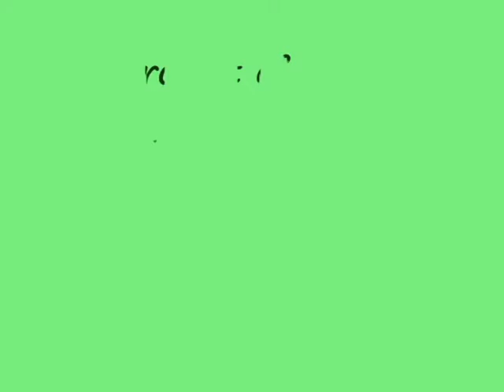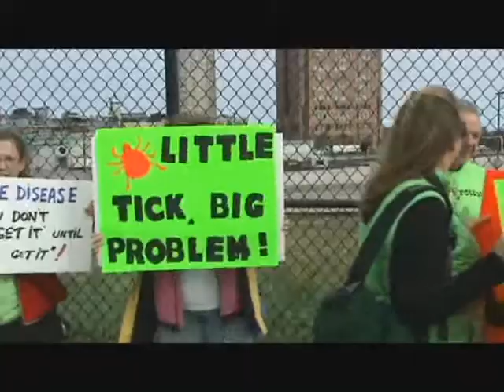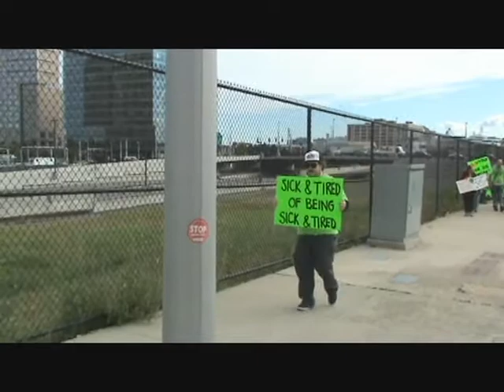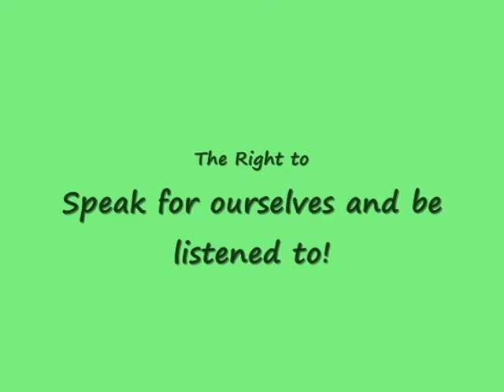2011 Patients Protest Lyme Disease Guidelines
IDSA Guidelines for the treatment and diagnosis of Lyme Disease and other vector borne diseases FAIL the patients needs.
No recommendations are given to doctors who have patients that have been diagnosed after months or years of tick borne illness. Only statement they make is that "if caught early, Lyme disease is easily treated" More people suffer from late term or chronic infection than others that were caught early.
Insurance companies refuse to cover cost of prescribed treatments if the IDSA guidelines aren't followed. Patients not fully cured after 14-20 days of antibiotics are left to suffer and become further disabled by the bacteria.